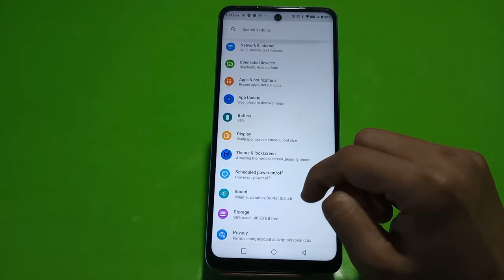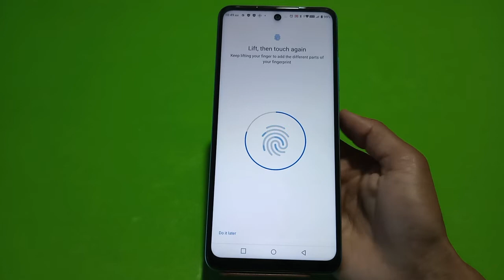Finger Lock In Tecno Pova 3 , Tecno Pova 3 Finger Lock Kaise Lagaen, How To Set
Finger Lock In Tecno Pova 3 , Tecno Pova 3  Finger Lock Kaise Lagaen, How To Set Fingerprint Lock In Tecno Pova 3 ,

Finger_Lock Tecno Pova 3